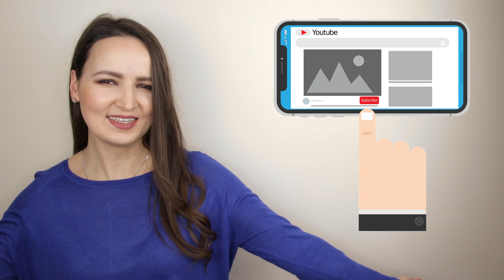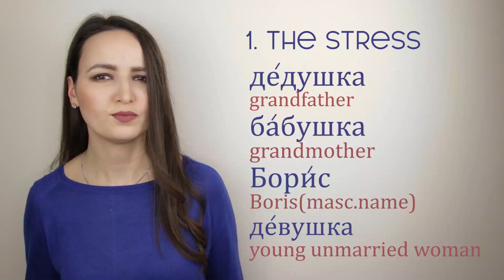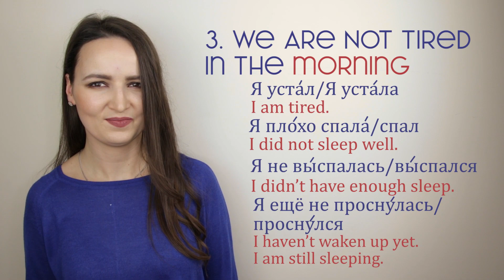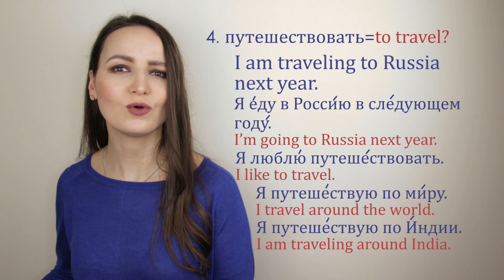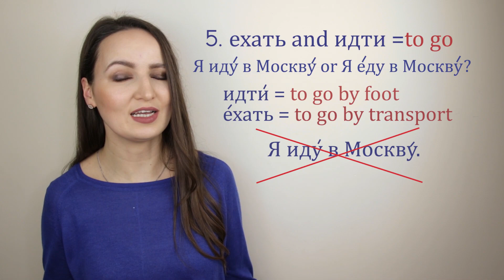140. 8 English mistakes in Russian language | Mistakes English Speakers Make in Russian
Don't forget to practice with me out loud and copy my pronunciation.
Please LIKE and feel free to write a practice sentence below.
If your sentence is correct then I will give it some love.  :)

Movies: Другая женщина
Джентельмены удачи
Внутри Льюина Дэвиса
Гонка
Красная жара (Red Heat)

Love,

Nastya xoxo